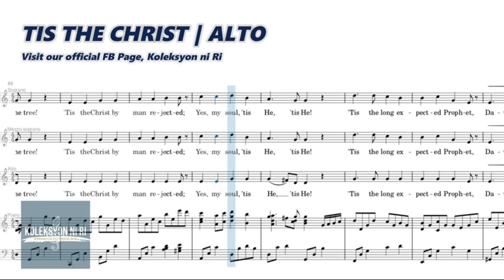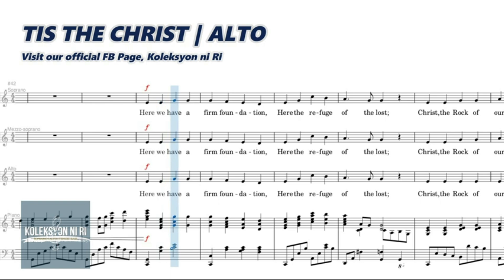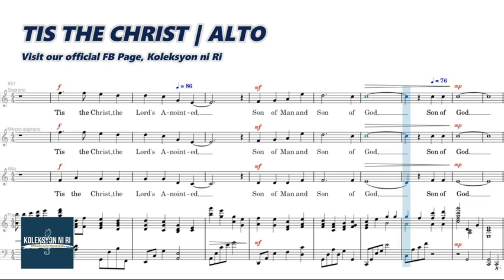"Tis the Christ | Alto | Vocal Guide by Sis. Janine Francia